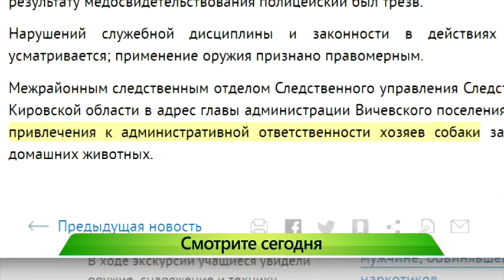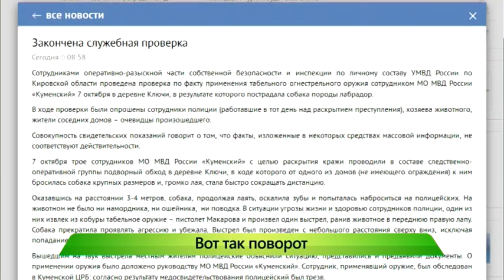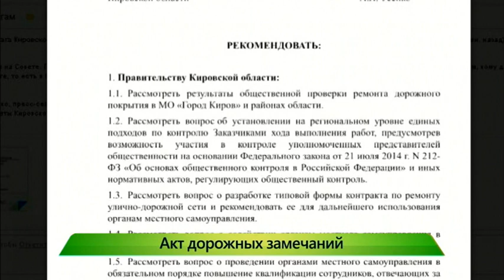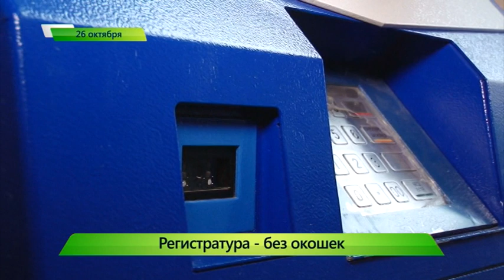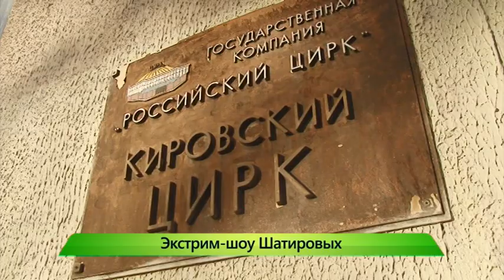ИК "Город" выпуск 26.10.2016